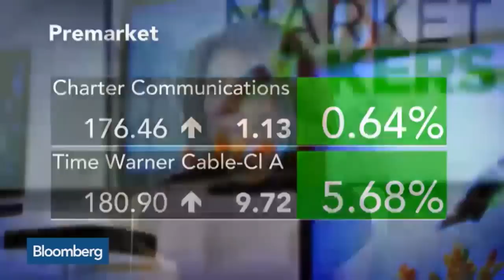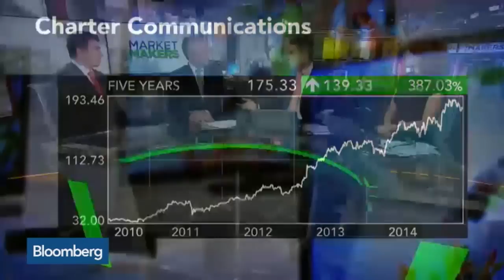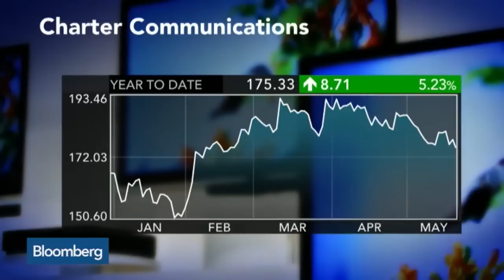Inside the Charter Plan to Buy Time Warner Cable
May 26 -- Charter Communications plans to buy Time Warner Cable, clinching a deal made necessary by slowing growth in the U.S. cable industry -- and more expensive by last-minute competition from French billionaire Patrick Drahi. Bloomberg Intelligence's Paul Sweeney and Bloomberg's Alex Sherman report on “Market Makers.”